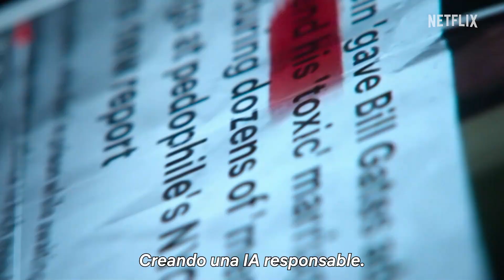Y ahora que? El Futuro según Bill Gates | Netflix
Trailers actualizados de Series y Películas

Sinopsis: Acompaña al filántropo visionario Bill Gates mientras analiza temas importantes para la humanidad y descubre tecnologías avanzadas que transformarán al mundo.